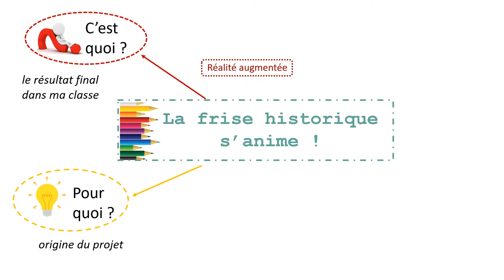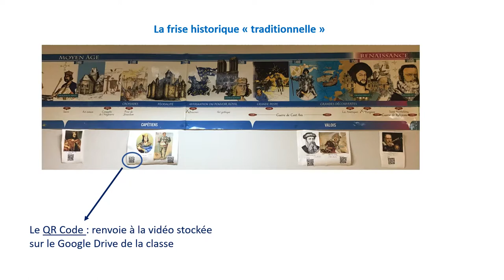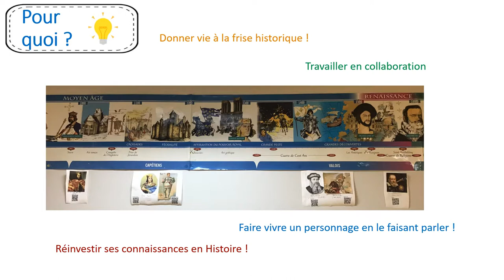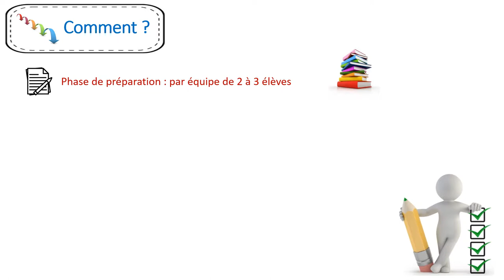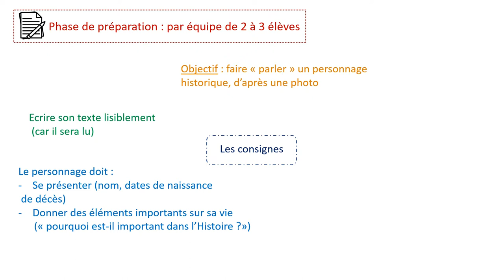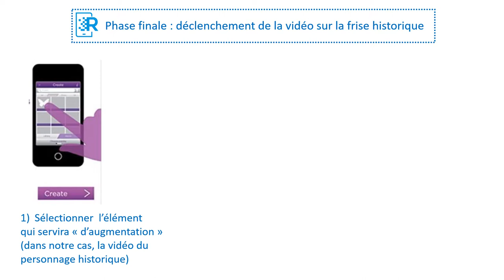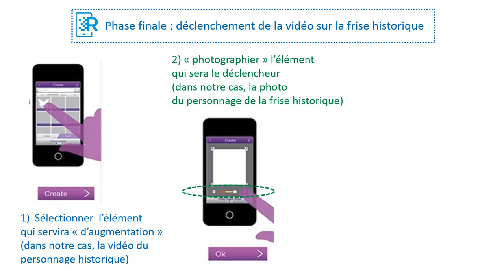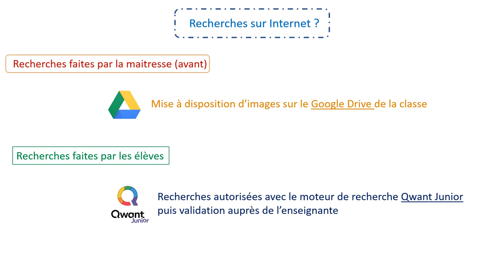iPad Frise historique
Partage de pratiques
Je suis professeure des ecoles en CM1